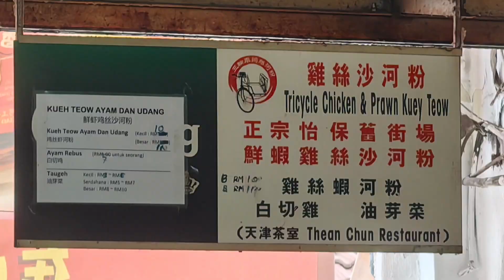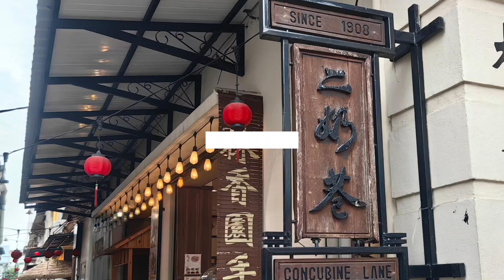Brunch at popular Thean Chun coffee shop Ipoh Perak Malaysia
Thean Chun coffee shop has more than a 150years of history. It is indicated as one of the more popular place for local Ipoh cuisines.

Ordered a Chicken with prawns kuey teow soup, beansprouts, mix satays and egg custard to try.

10.30am was perfect for us as not too many customers yet.

Enjoyed the meal.  Caramel custard pudding was good. The pork and pork liver satay was different enough to try.

Glad to have tried the food.